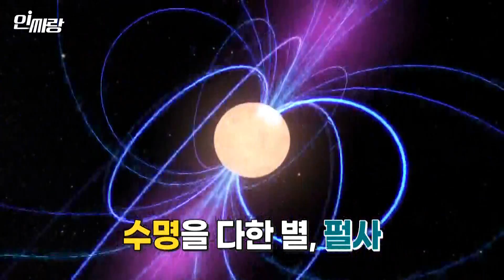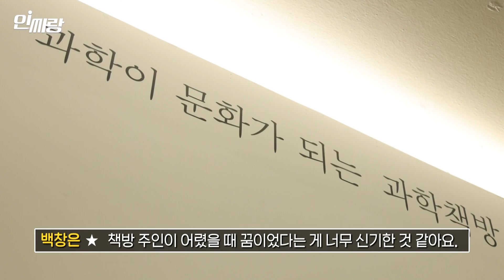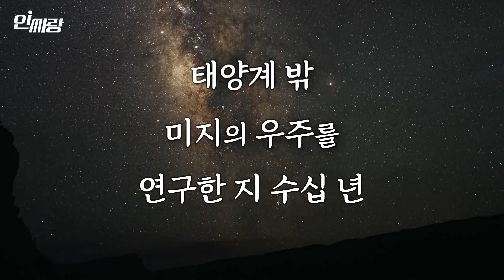👽👾수십 년째 외계인 찾고 있는 책방 주인 [인싸랑]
어렸을 때 한 번쯤은 밤하늘에 떠 있는 별을 보면서
우주에 대한 상상, 해본 적 있지 않으세요?

오늘의 인싸는 천문학자 이명현 박사님입니다.

외계 지적 생명체를 탐색하는 SETI 연구소의
한국 책임자를 맡고 계신 박사님을 만나서
외계 행성과 외계 생명체에 대한
신비로운 이야기를  나눠봤습니다.

연출 맹혜림
취재 백창은
촬영 윤재우 손승익
CG 김진하
뉴스그래픽 김지현 장예은